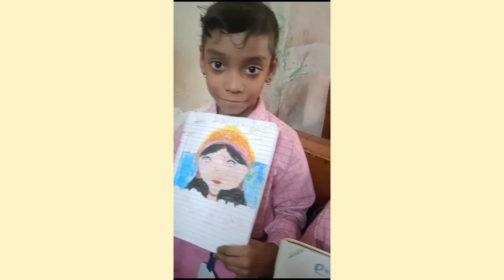Ma Durga Drawing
Jankidevividyamandirschool JDVM situated at NYAY KHAND-2 (489-G) indirapuram ghaziabad | Greetings from Janki Devi Vidya Mandir

School We request you to follow and like our pages and become a part of our education family. These pages will keep you updated about the studies and other activities that happen in the school.